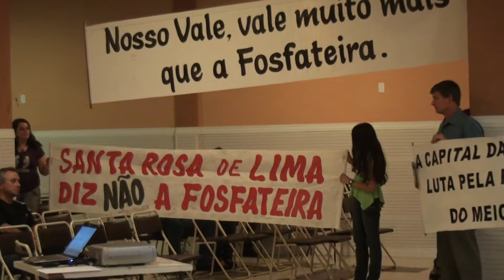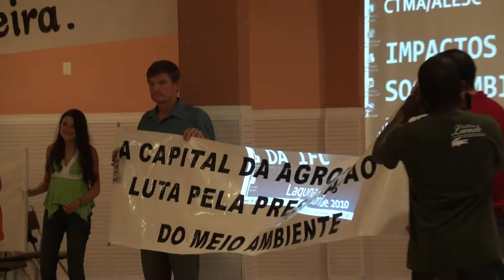Audiência Pública em Laguna -Fosfateira ECOTV00012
Audiência Pública em Laguna -Fosfateira
15 de Abril de 2010